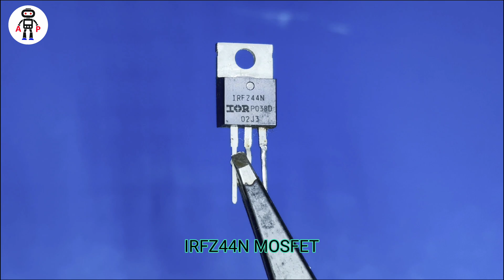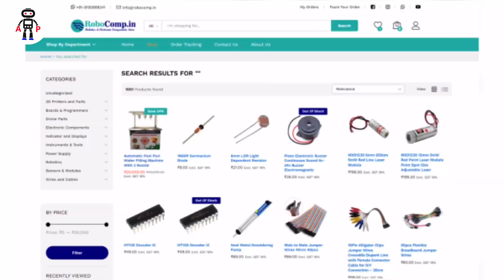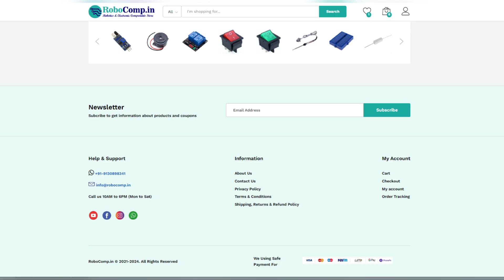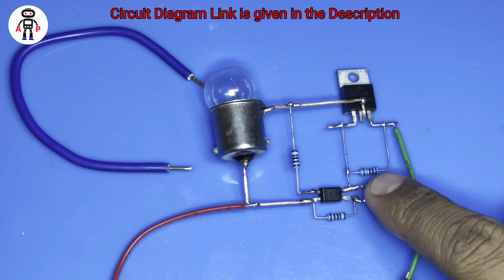How to make Short Circuit Protection Circuit using IRFZ44N MOSFET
Required Components:-
1) IRFZ44N MOSFET
2) 100K Resistor
3) 1K Resistor
4) PC817 Optocoupler
5) 12V Bulb
6) Push Button Switch

How to make Science Project for beginners
How to make IRFZ44N MOSFET projects
How to make Short Circuit Protection project
How to make Electronic Project for beginners